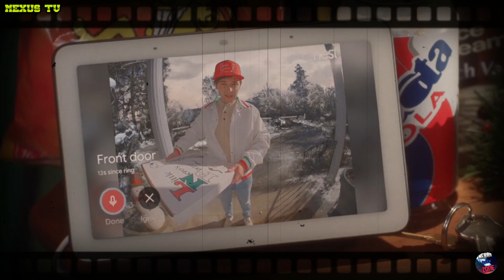Home Alone 7 (Mi Pobre Angelito 7) Macaulay Culkin REGRESA 😱😱 Fecha de Estreno y Más Detalles 🚨🚨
Te cuento todos los detalles de la nueva peliucla de home alone 7 con Macaulay Culkin